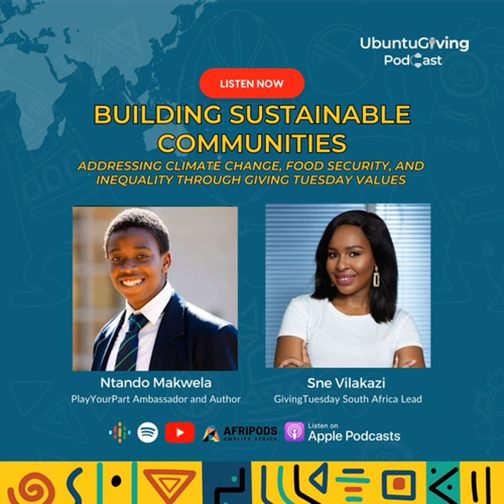[Full Episode] Building Sustainable Communities: Addressing Climate Change, Food Security, and In...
This episode discusses the 10th anniversary of Nelson Mandela's passing and the celebration of Nelson Mandela International Day. The focus for this year's celebration is on climate change, food security, and inequality. The guests on the podcast, Sne and Ntando, discuss their work in South Africa and their commitment to driving change within their communities.

They also highlight acts of generosity they have received that have had a lasting impact. The importance of addressing climate change, food security, and inequality together is emphasized as they are interconnected issues.

GivingTuesday is identified as a platform that promotes values such as generosity, empathy, collaboration, and civic engagement in building sustainable communities.

Strategies from GivingTuesday South Africa are shared to inspire individuals and organizations to contribute towards creating positive change in society. Generosity and collaboration are important values in a community, whether it's individuals, nonprofits, or corporations coming together to solve issues.

Collaboration allows for the pooling of different skills and attributes to create effective solutions. The actions of one person can inspire others within the community to do good as well, creating a ripple effect.

Finally, both speakers touched on steps listeners can take to support initiatives addressing climate change, food security, and inequality include donating to food banks or starting one in their own community and finding initiatives that align with their causes of interest.

Sinenhlanhla Vilakazi is the Founder and CEO of Vukawanele, a black female-owned South African digital marketing agency

established in 2013 and actively trading in 2016. She is a BA Honours Corporate and Marketing graduate and a seasoned industry

professional.

Over the past 12 years, Sinenhlanhla has gained extensive

experience in conceptualising, initiating, executing and managing digital and traditional media, brand management, marketing, and PR functions in private and NPO sectors. She has also spearheaded

successful multi-stakeholder and multi-platform marketing campaigns for clients such as SANRAL, Brand South Africa, Giving Tuesday and Trevor Noah Foundation

Ntando Makwela is a motivational speaker, entrepreneur, Play

Your Part Ambassador and author. In his book, The Dynamic

Kid, Ntando has challenged the stereotype that the youth are

not contributing positively to the world by constantly chasing

new opportunities. As a strong supporter of entrepreneurship,

not just for job creation but as an important path for the youth

during the 21st century, he has taken a gap year to build his

business. This 21 year-old author is adamant that any person

can find their purpose at a young age. As a speaker, Ntando

equips his audience with skills and techniques to change their

lives as he inspires them to take control of their destinies and

become their utmost best. He shows them how to build a tailor

made system using practical approaches based on his own

experience and success.